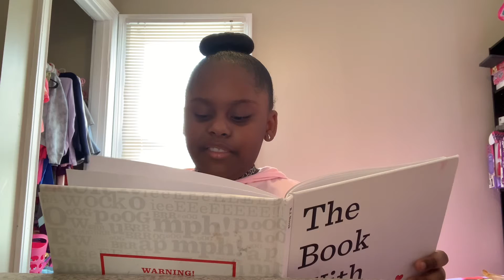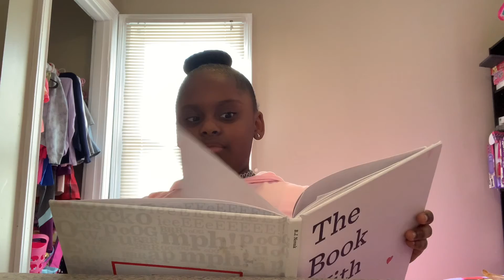A Book With No Pictures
This book may seem boring because it has no pictures, But it’s completely the opposite. It makes you say silly things that you don’t want to say. Well I hope you enjoy watching it!